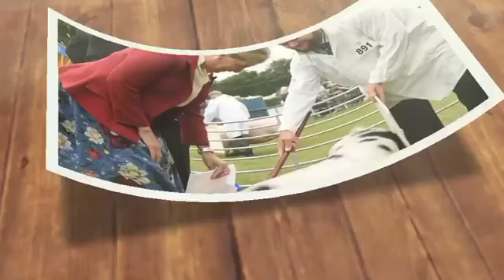Meg And Haz Pack Their Belongings And Move Back To UK With Kids As US Exiles Them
Meg And Haz Pack Their Belongings And Move Back To UK As US Exiles Them. As Americans turn against the Sussexes, Meghan and Harry are advised to "return to the UK. As Meghan Markle and Prince Harry's popularity in the US declines, they are going through a new nightmare. The pair should go back to the UK, according to a royal expert. americans are getting tired of Meghan and Harry's shenanigans and have asked them to "go back to the UK." The remarks are being criticized after the Netflix series starring the couple and Prince Harry's shocking memoir, Spare, were made public. According to LA-based royal analyst Kinsey Schofield, "I'm going to say something you don't want to hear: in the States, the conversation is that Harry and Meghan need to apologize and they need to return to the UK.